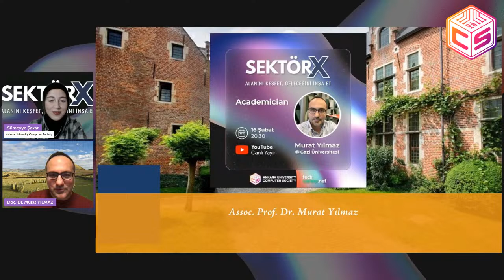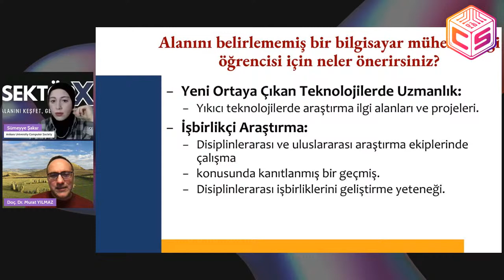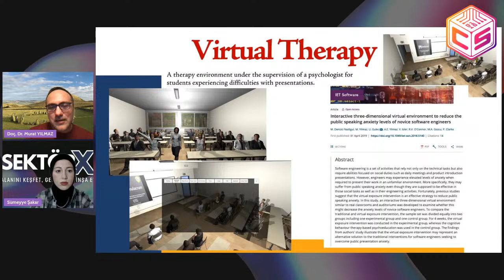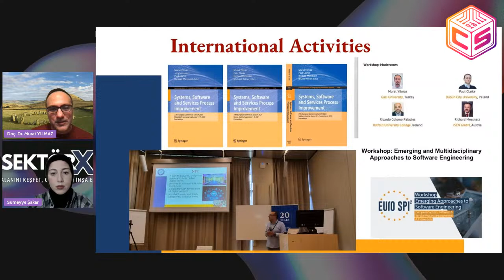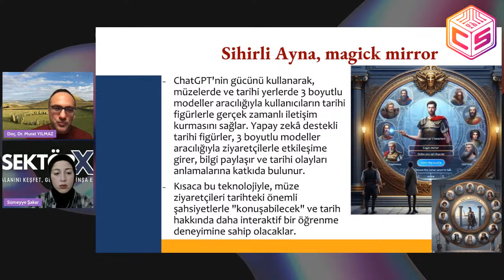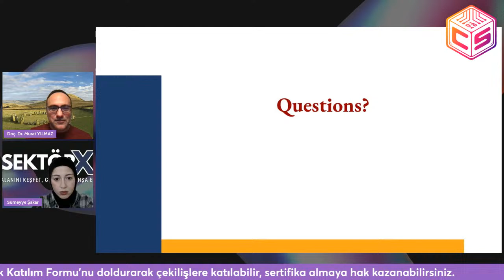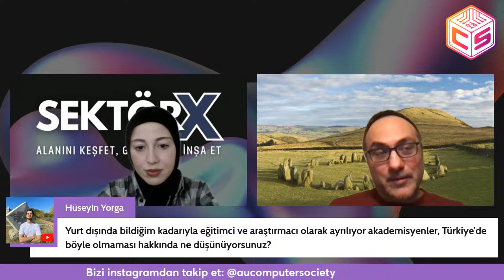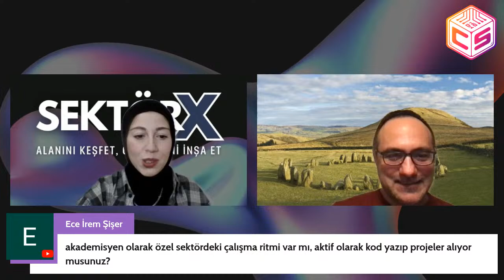Academician - Murat Yılmaz | SektörX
Game Developer'dan Blokchain Developer'a kadar uzanan 11 sektör oturumu ve 1 kariyer oturumu SektörX+ ile aklımızdaki sorulara cevap bulabileceğimiz SektörX'in 16 Şubat 2024 tarihinde gerçekleşen "Academician" oturumu sizlerle!

Doç. Dr. Murat YILMAZ, 1997 yılında Hacettepe Üniversitesi Bilgisayar Mühendisliği'nden mezun oldu. Doktorasını bilgisayar bilimleri alanında İrlanda’da Dublin Şehir Üniversitesi’nde, yüksek lisansını da yazılım mühendisliği alanında oyunların kullanılması üzerine ve Minnesota Üniversitesi’nde yazılım mühendisliği alanında oyun kuramı ve pratik uygulamaları üzerine yaptı. Uzun yıllar edindiği tecrübeler sonrasında Gazi Üniversitesi'nde Doçent olarak çalışmaya başladı. Mevcut kariyerine ise bu şekilde devam ediyor.

00:00 Sunum
36:17 Soru-Cevap